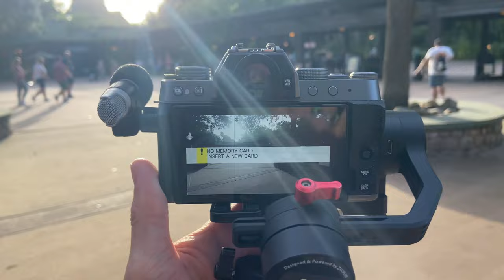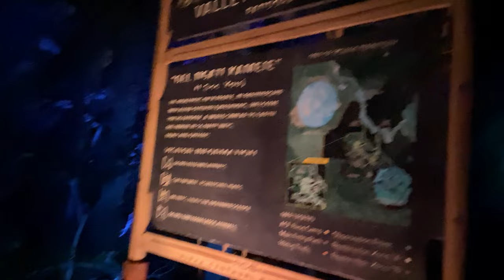Disney's Animal Kingdom Pandora at Night: Bioluminescence!! | Satu'li Canteen | Expedition Everest!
Join us for a fun/quick visit to Animal Kingdom at night!! We arrived at 7PM, and had just over an hour until park close.. In a very short time we were able to ride Expedition Everest in the front row and have dinner at Satu'li Canteen!! The best part was when the sun sent down after 8PM, we walked through Pandora and were just floored at what the Disney Imagineers had done: The Bioluminescence was just amazing, it was so so cool! Your bucket list should include seeing Animal Kingdom's Pandora area after dark!! It's a must!